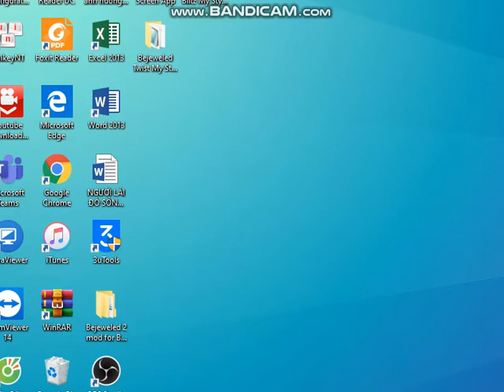Bejeweled Blitz Mods - Main Menu Music - Enjoy It (PC ver)